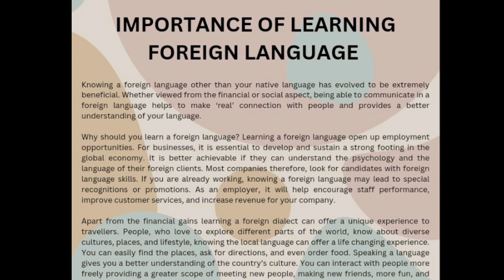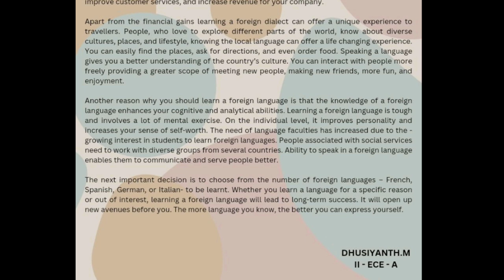Article || Importance of learning a foreign language